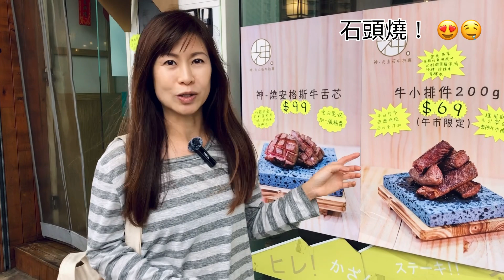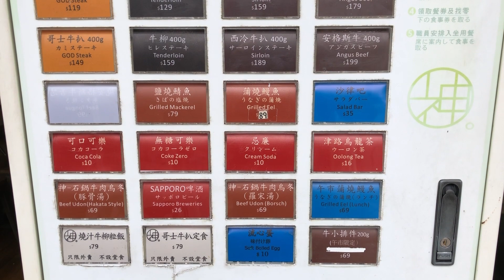$69免加一大大件岩石燒牛小排仲包沙律Bar? 咁嘅價錢去邊度搵？ 😍😍👍🏻😋🤤